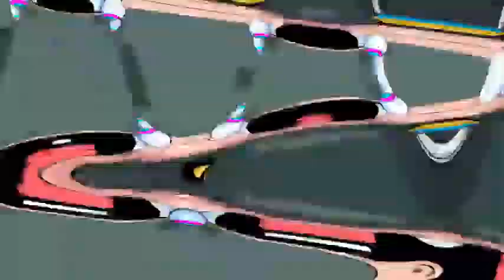【 Ｊｏｅｌ ｃｈｅｃｋｓ ｔｈｅ ｂａｔｈｒｏｏｍ】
"Special thanks to Joshua 'Zeurel' Palmer for the Green Screen version of this meme.

Originally uploaded on Feb 17th, 2020 on my alt channel.